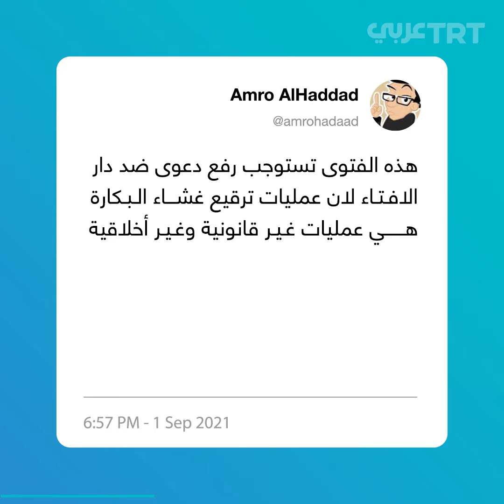رتق غشاء البكارة".. فتوى تثير جدلاً"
آخرها "رتق غشاء البكارة".. فوضى تثيرها فتاوى شاذة في مصر حتى من بعض المتخصصين، كيف يمكن الحصول على فتوى صحيحة في رأيك؟